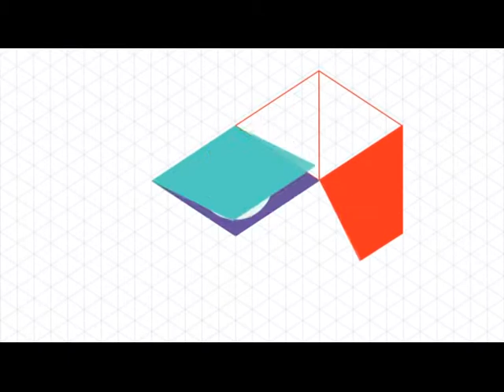NEWS TIME (BRIDGE TV) Выпуск 79